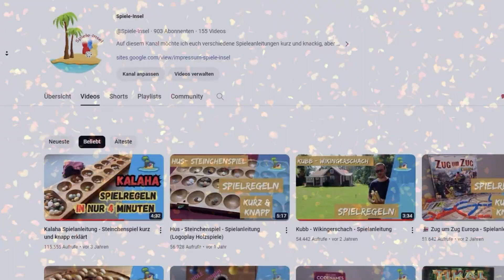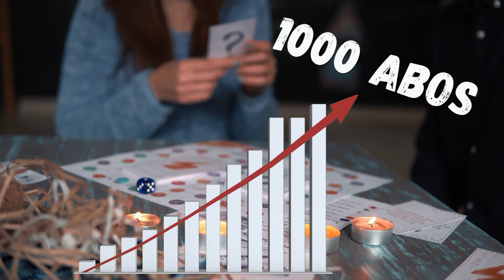3 Jahre Spiele-Insel! Kanal-Geburtstag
Spiele-Insel feiert Geburtstag, DANKE für deine Treue und den Zuspruch!
Ich gebe dir einen Einblick in das erreichte und einen Ausblick auf die nächste Zeit.